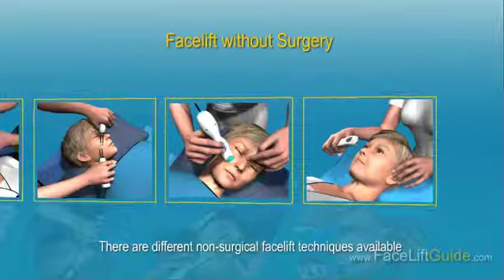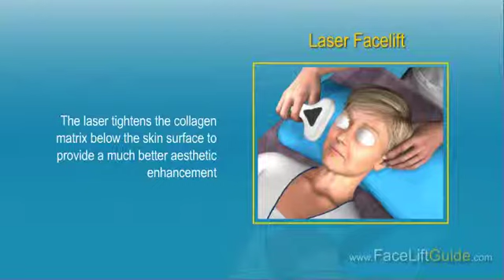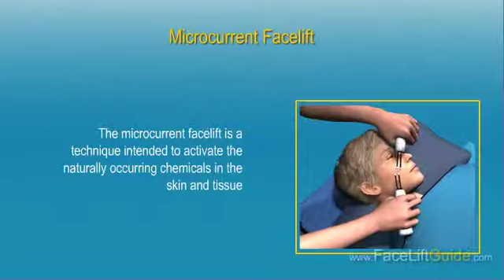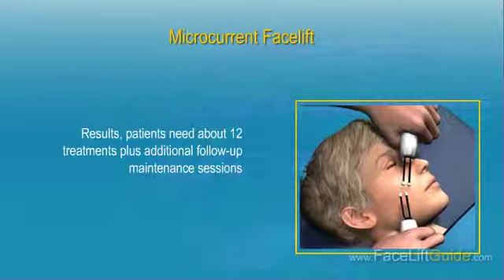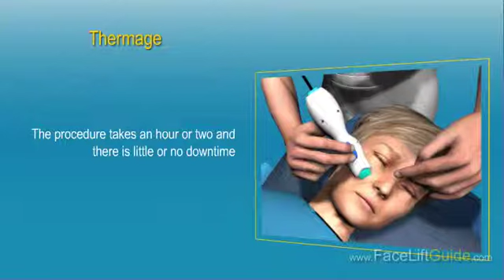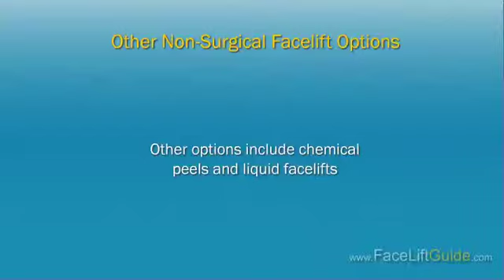Facelift without Surgery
Though non-surgical facelift techniques may not provide results as dramatic as those that are possible using surgical techniques, this video outlines the various non-surgical facelift techniques available today. Are you an ideal candidate for these procedures? Watch this video and find out for yourself.